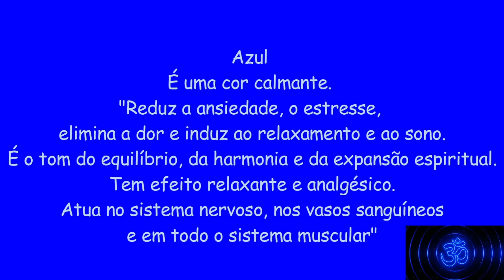O que é cromoterapia? Cor Azul significado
Como? abrir um novo negócio? E ganhar dinheiro - empreendedorismo
35 e-books de receitas
No link abaixo

Ho'oponopono
Eu sinto muito
Me perdoe
Eu te amo
Sou grato

Azul cromoterapia